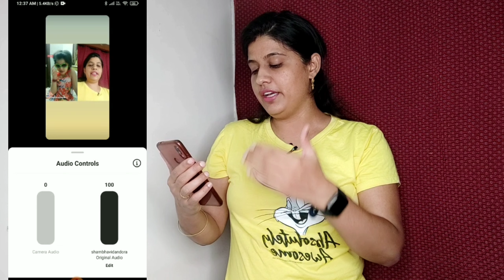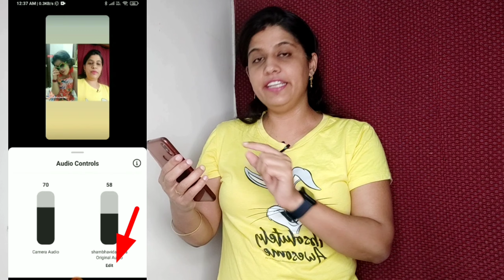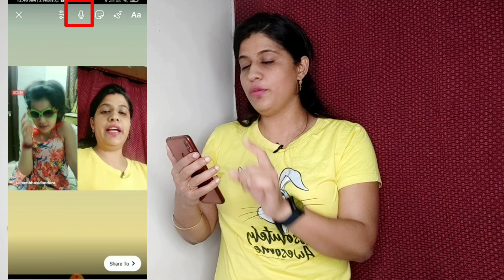Fix Audio Remixed Reels Problem |How to add Voiceover | Add another song/part of song in Remix Reels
Hello Guys, In this video you learn how to fix audio remixed reels problem. Many user face they can't hear your voice and if you want to add voiceover in remix then how can u do? In this video you also learn if you want to use another song/part of the song of your remix reels then how can you do this? so in this video, I covered 3 topic Instagram remix reels.

Today You will get to Know How to Fix Remixed Reels Problem 2021!!

Timecode:
00:00 - Introduction
01:08 - Audio problems when Remixing Reels?
02:02 -  How to use another song/part of the song?
02:53 - How to add a voiceover?

Best Quality Studio Gears Link👇

▪ Recording Mobile
▪ Black Background
▪ Digitek 18” Ring Light
▪ Digitek 9 feet Ring Stand
▪ BOYA BY-M1Mic

Related Searches Quarries:
▪ How to fix audio remix reels problem?
▪ How to add voiceover in remix reels?
▪ How to add another song/part of song in remix reels?
▪ Voiceover kase add kare remix reels main
▪ How to add Music in remix reels?
▪ How to add another part of music in remixed reels?
▪ How to fix remixed reels audio
▪ Reel Remix audio problem
▪ Instagram reels use audio problem on remixed video
▪ Remix reels Instagram not working
▪ Remix reels instagram songs
▪ How to make remix with reels

Reels Audio Not Working On Instagram

How to Reset Instagram Password if You Forgot it 2021

Could Not Add Clip in Instagram Reels Problem

How to use Instagram Reel Remix

Instagram Reels New Trending Filter

Thanku